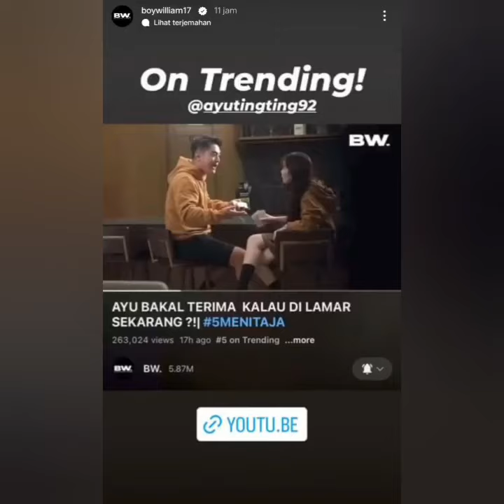KEMBALI BERGOYANG.TITOK TERBARU AYUTT KRISNAFAHREZI BERSANDING DENGAN TIKTOKERS TERNAMA